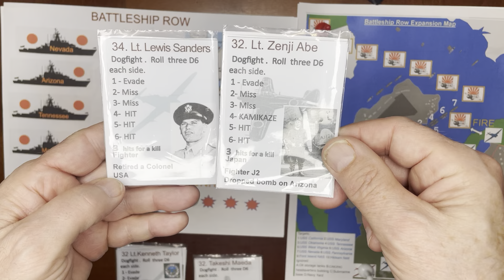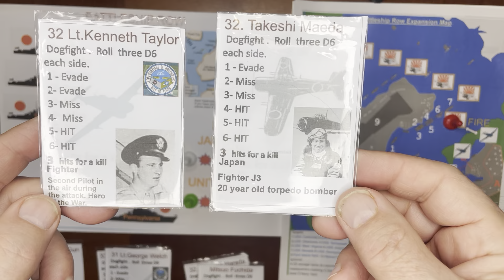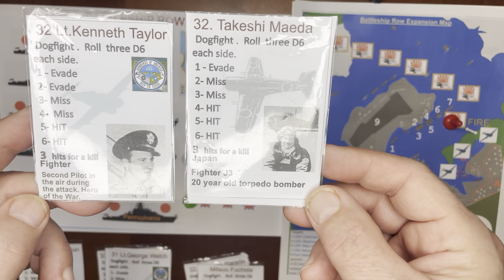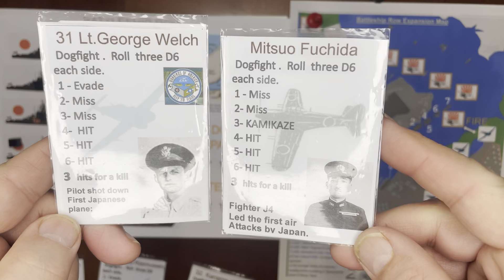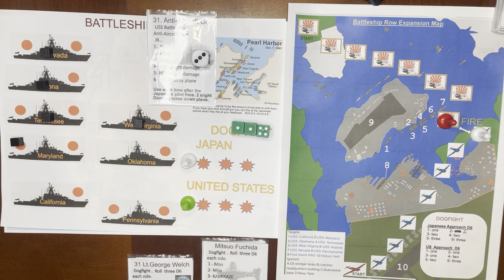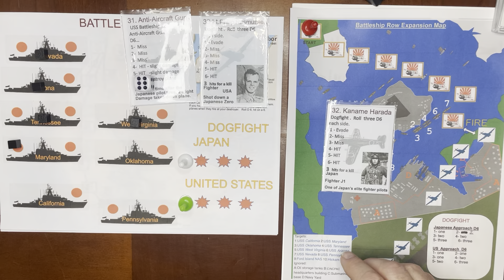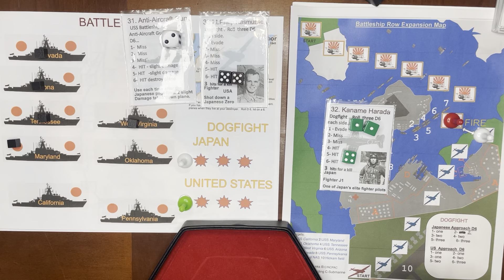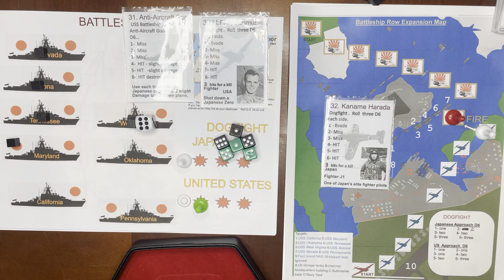Fun Playthrough of the Expansion for Defend Pearl Harbor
Fun Playthrough of the Expansion for Defend Pearl Harbor. This is an alternate ending to the game. Rather than roll a D6 on Balltedhip Row to win or lose, in the expansion you must protect the eight battleships.